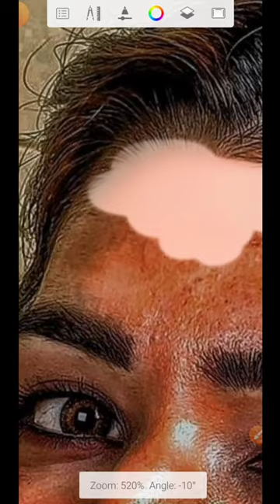Face smooth + face white Autodesk sketchbook editing